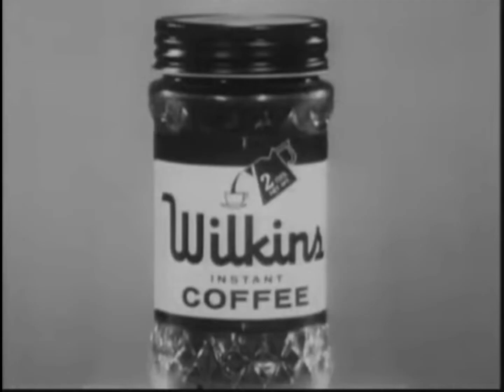Wilkins Coffee - Window (Recreation)